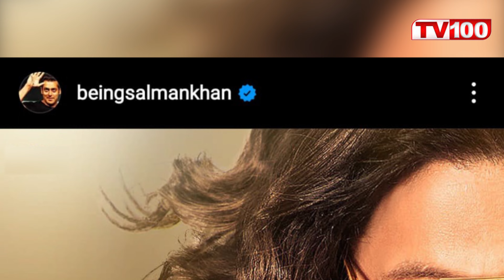सलमान की भाईजान में क्या है ख़ास | Salman Khan | PKG | TV100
हर साल अपनी फिल्मो से लोगो के दिलो पर छाने  वाले ,देश के भाई जान जी हाँ हम बात कर रहे है सलमान खान की , भाई जान हर साल अपनी फिल्मो के लिए चर्चा में बने रहते है और कुछ दिनों से वे अपनी अपकमिंग  फिल्म "किसी का भाई किसी की जान" के लिए चर्चाओं में बने हुए है  इस फिल्म का फेन्स को बेसब्री से इंतज़ार है |

Every year, the people who dominate the hearts of the people with their films, brother of the country, yes we are talking about Salman Khan, Bhai Jaan remains in the discussion every year for his films and for a few days he is in the news for his upcoming film "Someone". The fans are eagerly waiting for this film.

► TV100 NEWS CHANNEL:

टीवी100 “Uttar Pradesh और Uttarakhand” का सर्वश्रेष्ठ हिंदी न्यूज चैनल है । टीवी100 न्यूज चैनल राजनीति, मनोरंजन, बॉलीवुड, व्यापार और खेल में नवीनतम समाचारों को शामिल करता है। आज तक न्यूज चैनल की लाइव खबरें एवं ब्रेकिंग न्यूज के लिए बने रहें ।

TV100 is best Hindi News Channel pf Uttar Pradesh and Uttarakhand. TV100 news channel covers the latest news in politics, entertainment, Bollywood, business and sports.